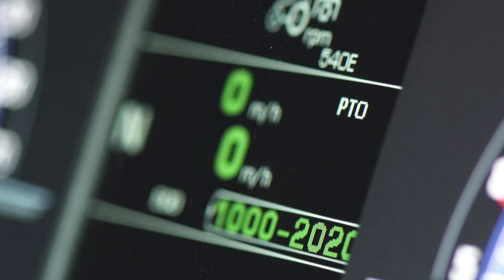SAME Frutteto CVT S - Potente y fácil de manejar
El eficiente tren de potencia asegura el máximo rendimiento incluso con los aperos más difíciles, mientras que el amplio ángulo de giro permite girar incluso en las cabeceras más estrechas, haciendo que gire sólo la mitad del volante gracias a la función SDD.